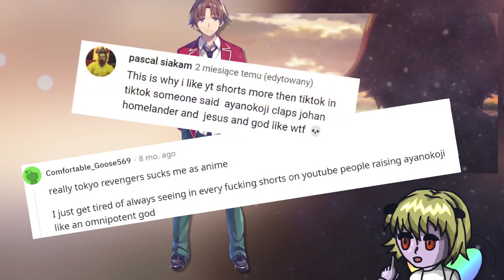Ludzie nazywają go Bogiem 😨😱?? Najbardziej Przehajpowana postać w anime | Classroom of the Elite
W dzisiejszym odcinku powiem coś o seii anime Classroom of the Elite, a mówiąc wprost powiem nieco na temat tego jak internet przedstawia głównego bohatera tej serii, Ayanokojiego Kiyotakę, zapraszam do oglądania.